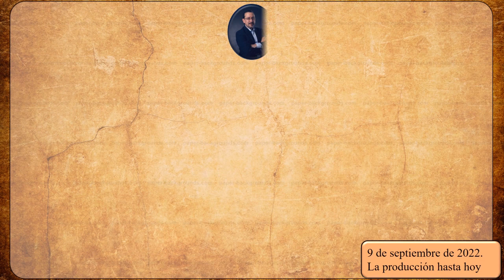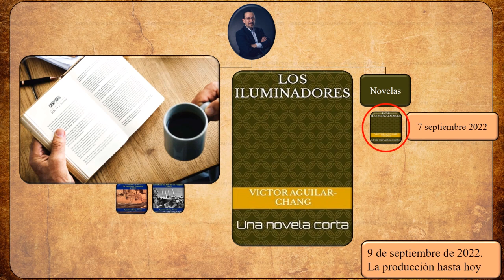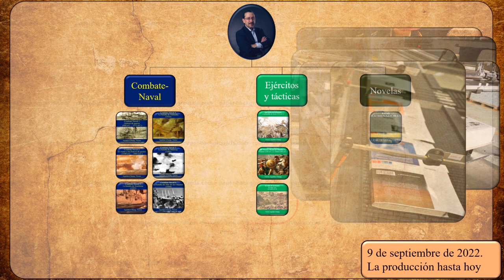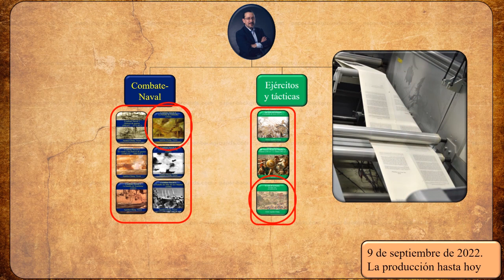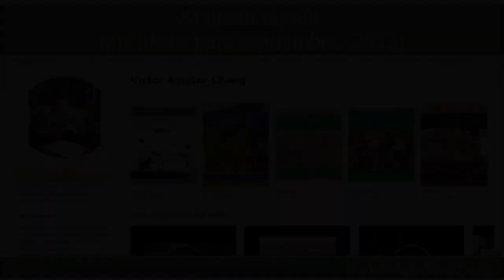Anuncio rápido (2022): mi primera novela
Amazon España

Hola, este es un anuncio rápido sobre mi obra más reciente, una novela corta de ciencia ficción.

Definitivamente con esta novela corta, Los Iluminadores, salí de mi zona de confort, ya que las novelas son mucho más difíciles de realizar que los libros de historia militar. Por mucho.

Pero bueno, mi novela es una obra de ciencia ficción, y precisamente lo que intento explicar es la complejidad de la naturaleza de la toma de decisiones por parte de todos los seres que tenemos una capacidad de pensamiento abstracto, el intento de entender al mundo que nos rodea y hallar un equilibrio entre la toma de decisiones y las acciones que realizaremos.

Además les daré otras noticias sobre los libros que tengo a la venta con la editorial Almuzara y con Amazon.

Atentamente,
Victor Aguilar-Chang